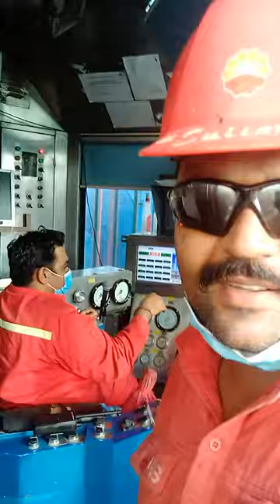DRILL COLLAR PULL OUT OF HOLE DRILLING RIG VIDEOS DRILLING EQUIPMENT DRILLING OPERATIONS OILANDGAS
oil&gas interview
oil free
oilfield work
an electrical technician
drilling rig
drilling operation
a drilling machine
drilling sound
drilling suit on
Q drilling water well
drilling umer anjum
drilling rajakumari full
movie
adrilling rig videos
a drilling machine
oil well
a oil well drilling
oil well in saudi arabia
oil well drilling process
oil well blowout
oil well in pakistan
a oil well working
oil well in pennsylvania
a oil wells on fire in kuwait
oil well fires
rig floor
rig floor man work
rig floor equipment
Qrig floor man jobs
rig floor safety
rig floor hand
Q rig floorhand duties